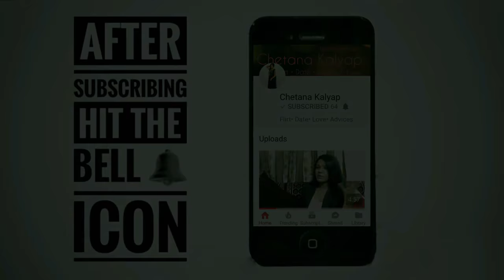Tinder tips for Men (beginners)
On Tinder? Here are some basic tips for men(beginners). These tips will make a bit awkward situation and questions easy to ask.

Any queries???

Happy Flirt😘